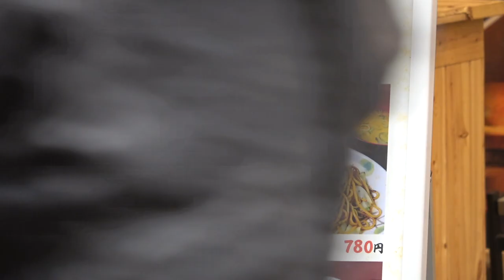映画『けったいな町医者』予告編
「痛くない死に方」の著者としても知られる兵庫県尼崎市の在宅医・長尾和宏氏を取材したドキュメンタリー。勤務医時代から多くの患者を看取ってきたという長尾氏が、24時間態勢で患者に対応する様子や、カジュアルな服装に聴診器というスタイルで患者に接する独自の仕事ぶりを追う。監督は『さそりとかゑる』などの毛利安孝。ナレーションを俳優の柄本佑が担当する。